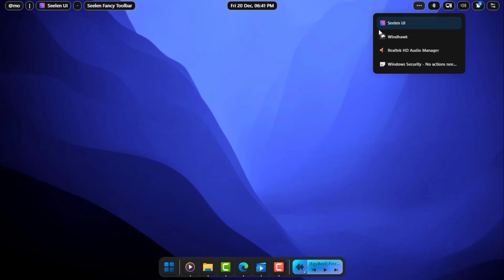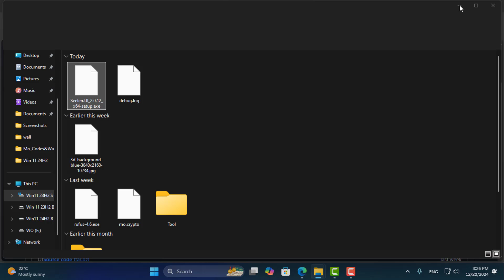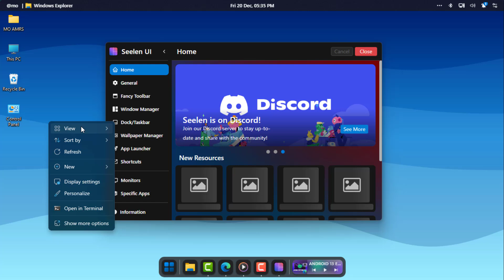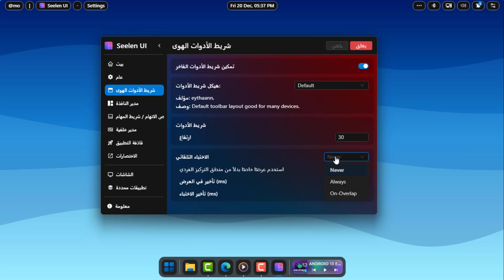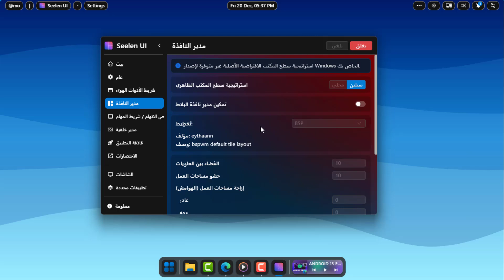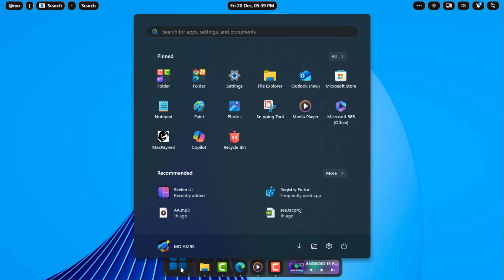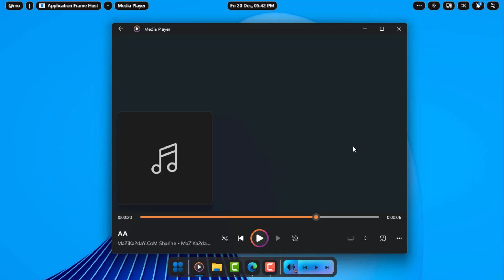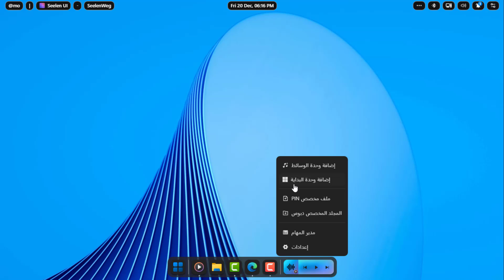هذه الأداة المذهلة ستجعل سطح المكتب لويندوز 10/11 خرافى جداً مثل الماك أو لينكس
فى هذا الفيديو نستعرض عليكم برنامج بسيط جدا Seelen-UI سيغير شكل سطح المكتب فى ويندوز 11/10 ألى شكل بسيط ورهيب جداً يبدو مثل الماك أو لينكس